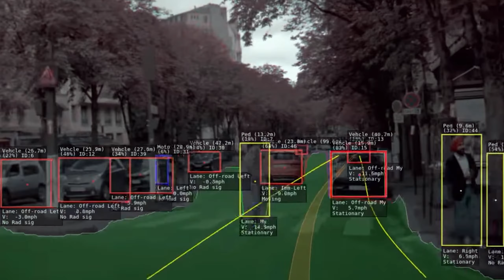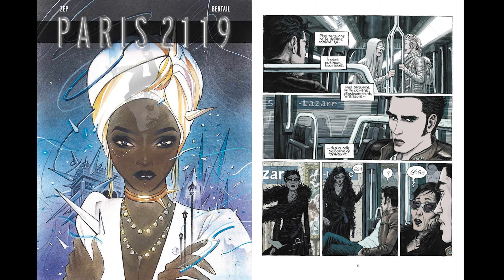Le Cyberpunk VR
Dystopie, science-fiction, cybernétique... On analyse tout cela dans cette vidéo sur le mouvement Cyberpunk et sa place dans le monde de la réalité virtuelle !

Rejoignez-moi dans l'aventure pour ne rien louper !